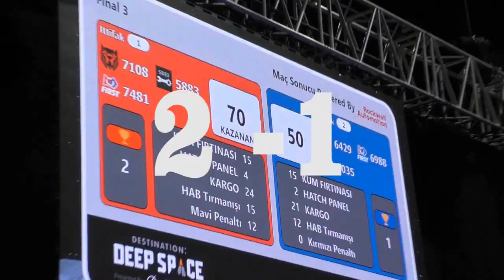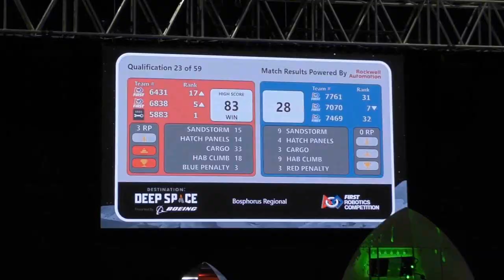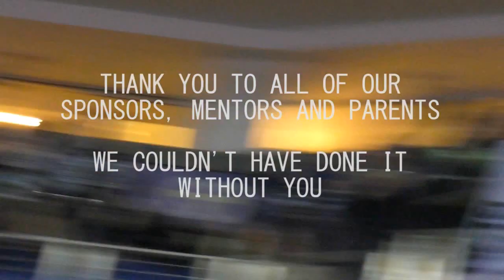Spice Gears - Turkish regionals 2019 RECAP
Istanbul Regional & Bosphorus Regional FIRST Robotics Competition recap.